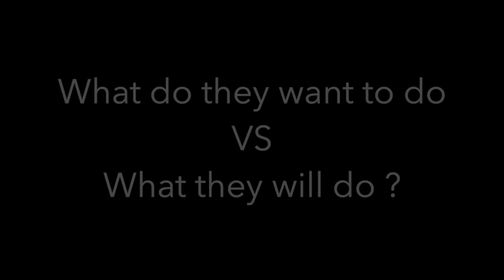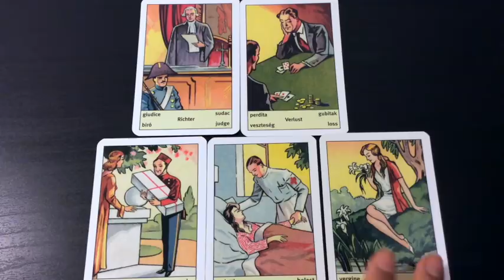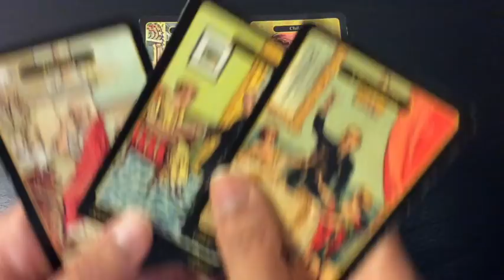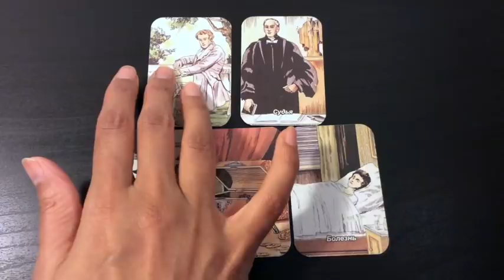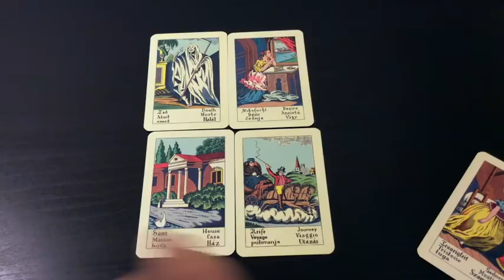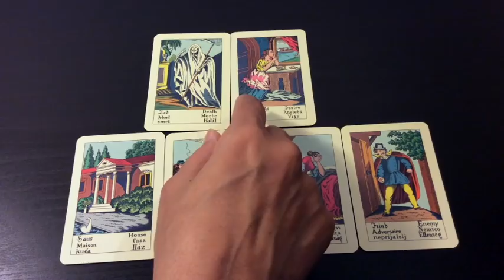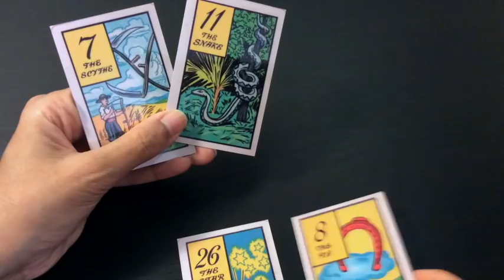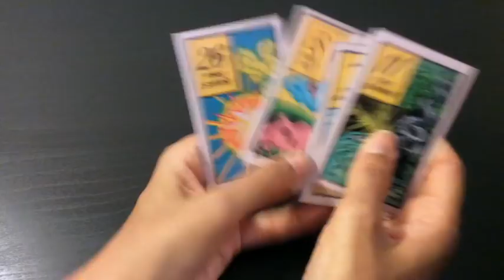Pick A Card: What do they want to do VS What they will do? | Gypsy Cards | Intentions vs Actions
Have you ever wondered, is someone conflicted in their behaviour - they want something but instead they do something else?
This may be a lover, a crush, an employer, an employee or business associate, a parent, sibling, a colleague, a student or teacher.
This situation rears its ugly head in many scenarios.

In this video, we describe 5 scenarios in which this question is answered.

Time stamps:
#1: 1:43
#2: 6:25
#3: 12:35
#4: 17:40
#5: 27:07

Blessings Abound.
Love,
Shalin